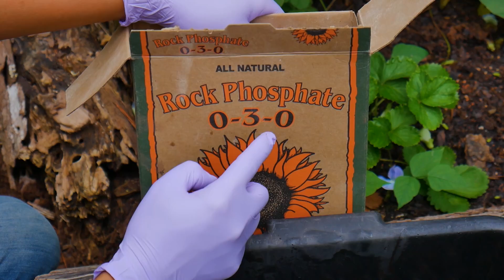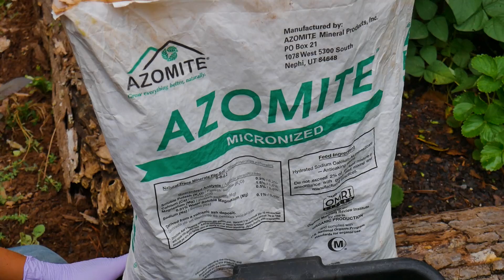Mình dùng PHÂN TÔM trộn và PHÂN XANH làm gì?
Mua TAZZ Chipper Shredder ở đây

Vườn Hạ Ngâu đã tạo ra vài Playlists để gom lại những videos cùng chủ đề để các anh chị và các bạn xem cho tiện. Xin cảm ơn sự ủng hộ của cả nhà YouTube!!